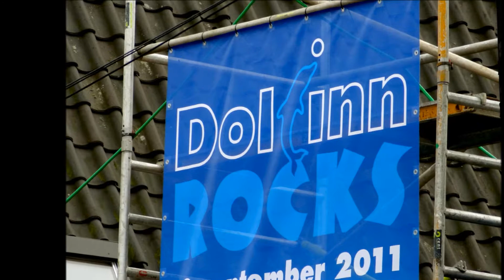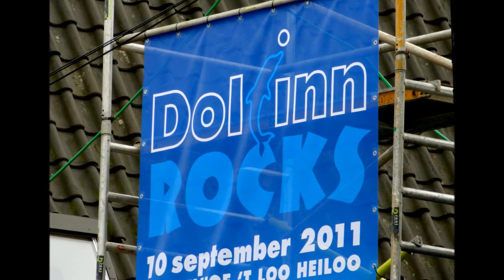Dolfinn Rocks 2011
Jaarlijks gebeuren in Heiloo.